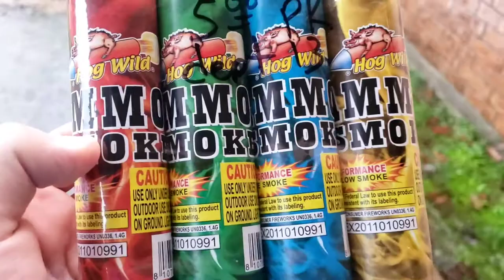Fun with Mammoth Smoke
After 4th of July, I decided to get more pyrotechnics after many years it's been since I last did fireworks at home. Unfortunately, the last day of 2020 was rainy so my options were limited. Luckily, there was a break in the weather to try out some Mammoth Smoke canisters.